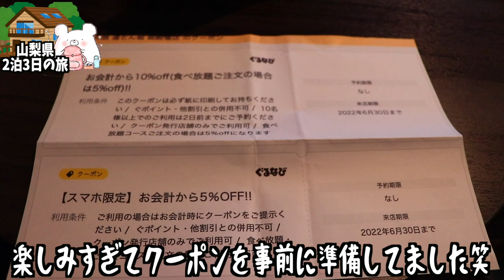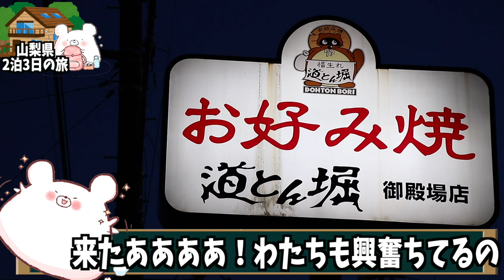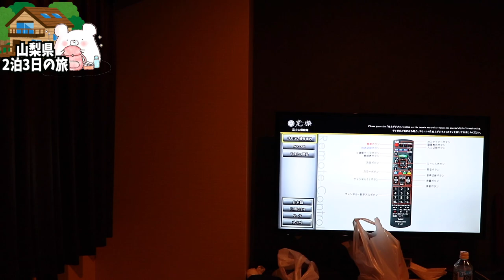【いやし処ほてる寛楽 富士山御殿場】コスパが良すぎる綺麗なホテル!!立地も良く山梨・静岡観光の拠点や前泊に最適。『御殿場アウトレット』や『さわやか』も近くにあるよ。〜part1〜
★いやし処ほてる寛楽 富士山御殿場★

■ーーー2022年山梨県2泊3日の旅ーーー■